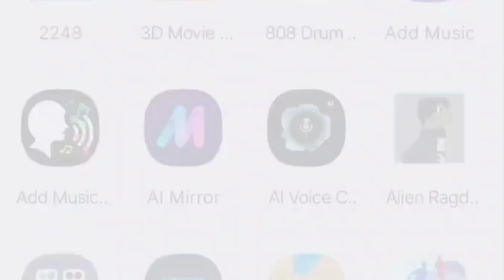I play a other game